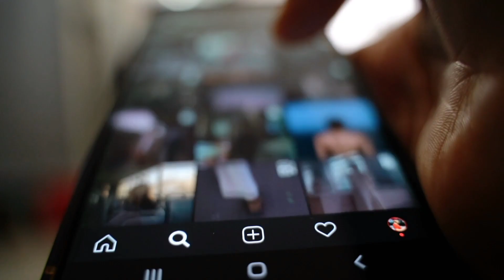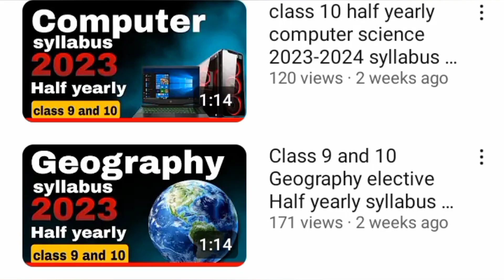This 5 steps that will turn you from Average to Topper | Class 10 and 9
This 5 steps that will turn you from Avarage to Topper | Class 10 and 9